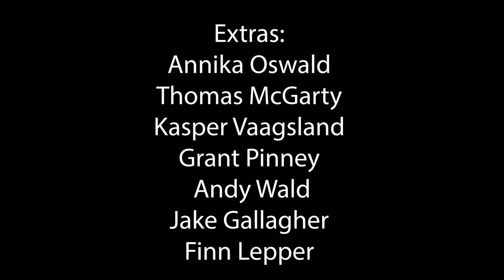Trying to Get Home (when you're under the influence) - Music Video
Song by- Samantha McKaige